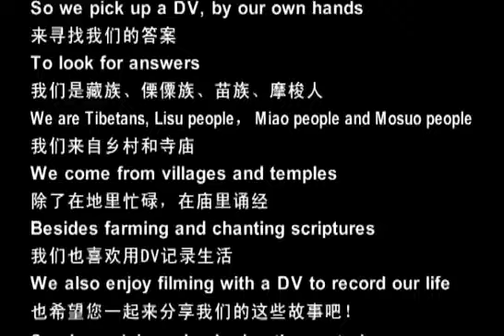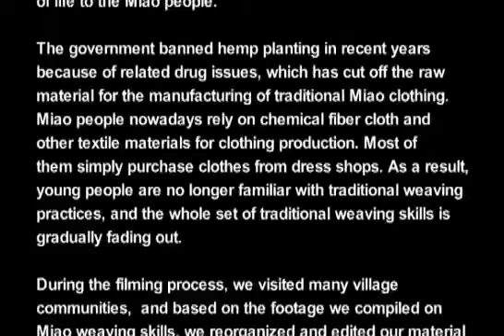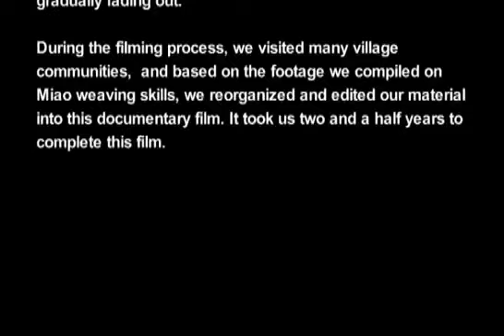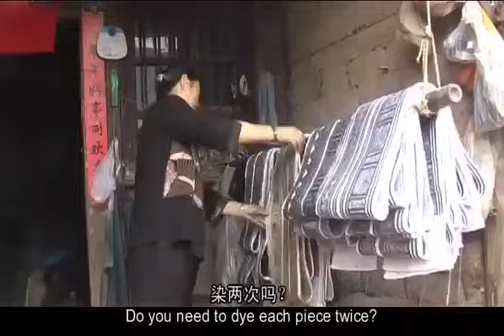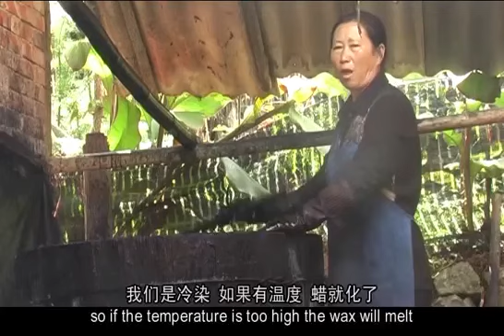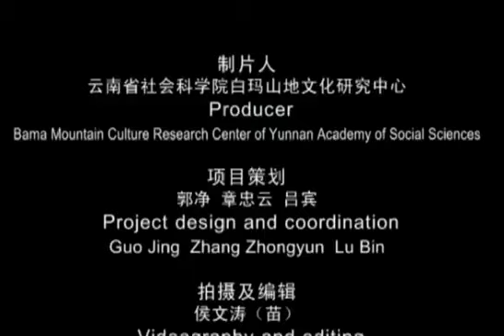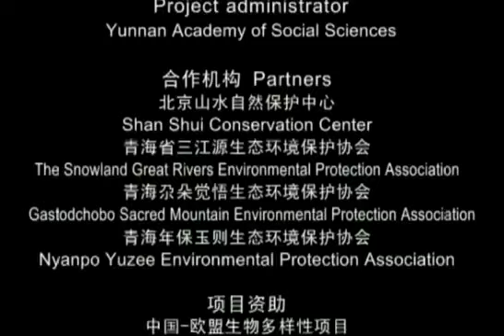Hemp In China! Weaving and Miao people - Documentary Made by Villagers from Yunnan and Qinghai 2009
Hemp Weaving and Miao people / Color/47min/DV/Chinese & English/2009
Filming site: Wenshan, Yunnan Province
Author: Hou Wentao, Miao Nationality, from Lannidong Village, Bozhu Town, Wenshan Country, Wenshan Prefecture, Yunnan Province.

Film Synopsis
During June 2006 to June 2009, Hou Wentao participated in "Yunnan & Vientnam Community-Based Visual Education and Communication Project" organized by Baima Mountain Culture Research Center of YASS, and for the first time in his life, took up a video camera and produced a documentary film titled "Funeral Rites of the Qing Miao in Wenshan"
This time in our project he has made a second documentary film named "Hemp Weaving and Miao People", and by recording how Miao's live in Yunnan make daily use articles out of hemp, the film tells about the relationship between hemp and Miao People's rituals, and the significance of hemp to Miao People.